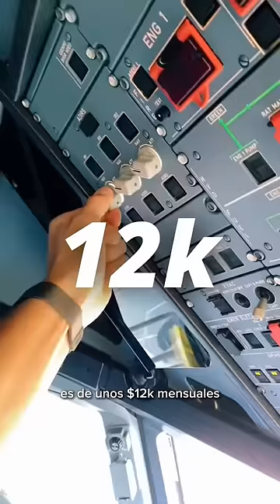Sueldo de los pilotos comerciales